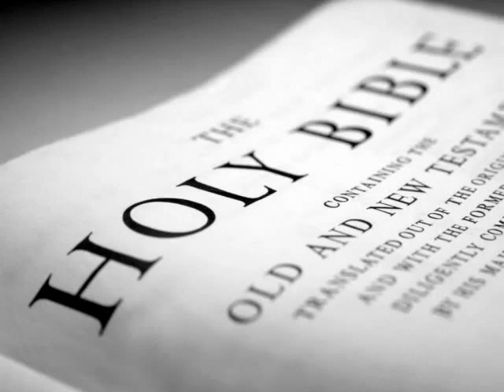The Holy Bible (KJV) _ Psalms 138.flv